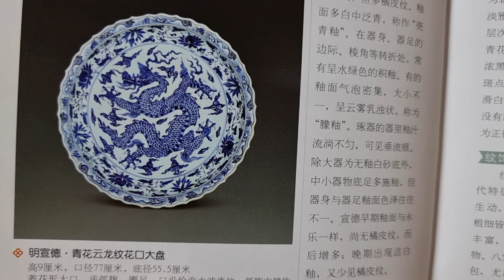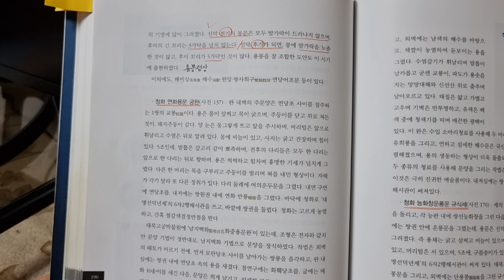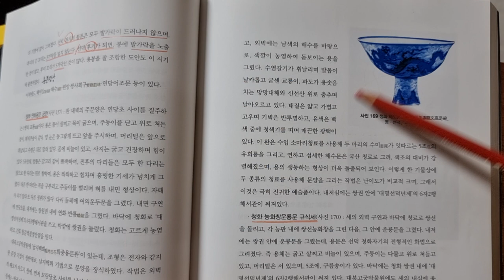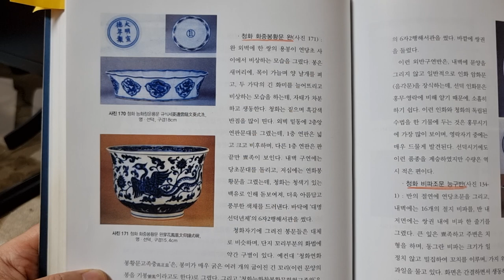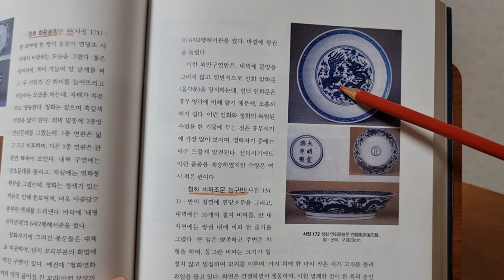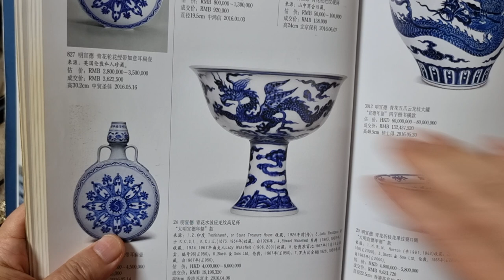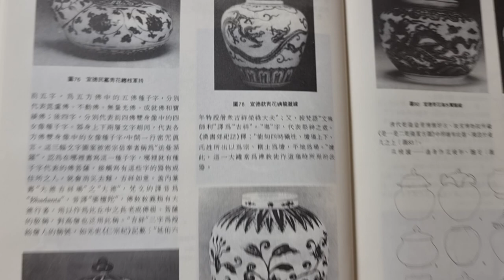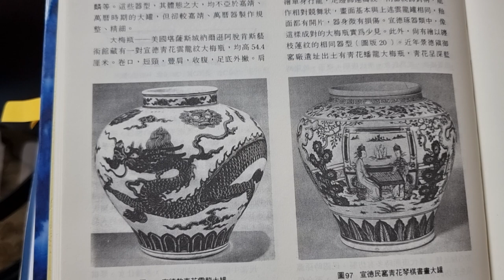짱가몽도썰31ㅡ대명 선덕도자기7ㅡ서수서금문양ᆢ용과 봉황문양ㆍ용봉정상/중국도자기/(01073388729)/짱가몽옥션/실시간경매/매일오후1시/구독ㆍ좋아요는♡♡입니다^^감사합니다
@도자기문양은 우의를 뜻하기때문에
굉장히 중요합니다.
권력의 상징인 용과 봉황문양은 고대로부터 항상 많이 보이는 문양입니다
용봉정상ㅡ태평성대를 기원함